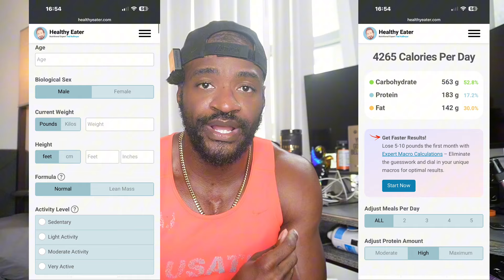Alan ritchson gained 35 pounds in one year! How to Eat and Train Like Reacher !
Alan ritchson plays reacher on Amazon prime and his physique has been taking the world by storm. He also played Aquaman and Smallville, as well as the legendary role of that castle in blue Mountain State. Here is everything that Allen to gain 35 pounds for the role of reacher and also how he trained broken down by a personal trainer has been training clients for 13 years years.  ￼￼